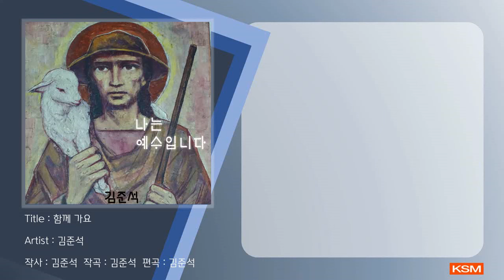함께 가요 - 김준석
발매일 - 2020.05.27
앨범명 - 나는 예수입니다
장르 - CCM
발매사 - (주) 광수미디어
기획사 - JB뮤직

작사: 김준석
작곡: 김준석
편곡: 김준석
건반: 김준석
녹음: 김준석
노래: 김준석
코러스: 김준석
레코딩: JB Studio
기획, 제작: JB MUSIC

나는 예수입니다..
나사렛 사는 착한 목수
하나님의 뜻을 전하러 온 하나님의 아들..
하나님을 목숨처럼 사랑하고
고통 받던 이스라엘 민족을 사랑했던 예수..
나는 예수입니다는
예수님의 일생을 따라 가 보는 다큐같은 노래입니다.
예수님의 삶을 따라 가보는 여행..
나는 예수입니다..
이 땅에서 뜨겁게 사시고 가신
예수님을 오늘 이 곡으로 만납니다..

함께 가요(아가서 2장)
다윗과 술람미 여인의 애틋하고
아름다운 사랑 노래인 아가를 통해
사랑하는 사람에게 함께 가자고 하는
아름다운 찬양..
작곡가는 혼자만 좋아하던 여인에게
이 노래로 실제 프로포즈를 했고
멋지게 성공.. 현재까지 아들 둘을 낳고
잘 살고 있다고..
여러분도 사랑하는 사람에게 불러주는
멋진 노래..
나의 사랑 나의 아름다운 그대
주의 꿈 속으로 우리 함께 가요~~

진실한 기도2

진실한 기도에 이은 또 하나의 진실한 기도 시리즈.
작곡가는 진실한 기도에 대한
자신의 묵상을 진실한 기도 시리즈 1, 2를 통해
표현하고 있다..
진실한 기도와 이 노래를 비교 감상해 보면
같은 주제로 다른 멜로디와 감성으로
표현하는 또 다른 재미를 느낄 수 있는 곡이다.
진실한 기도는 하늘의 뜻을 따르고
진실한 기도는 소원을 말하는 것이 아닌
하나님의 음성을 듣는 것..
진실한 기도가 있는 곳에 하나님의 나라가
임하는 것..
진실한 기도를 통해 하나님을 만나는
시간이 되길 바란다.

[가사]
나의 사랑 그대
너무 예쁜 그대
아름다운 주의
꿈 속으로
우리 함께 가요
나의 사랑 나의
너무 예쁜 그대
사랑하는 주의
꿈 속으로
우리 함께 가요
겨울도 지나고
비도 그쳤고
꽃이 피고
새가 우는 곳
우리 함께 가요
이젠 슬퍼 말아요
과거의 모든 상처
주님 씻어 주시리
주의 성령 안에
우리 함께 가요
우릴 엿보는
포도원의
여우를 조심해요
주가 우리 곁에 계서
우리 함께 가요
겨울도 지나고
비도 그쳤고
꽃이 피고
새가 우는 곳
우리 함께 가요
이젠 슬퍼 말아요
과거의 모든 상처
주님 씻어 주시리
주의 성령 안에
우리 함께 가요
우릴 엿보는
포도원의
여우를 조심해요
우리 함께 가요